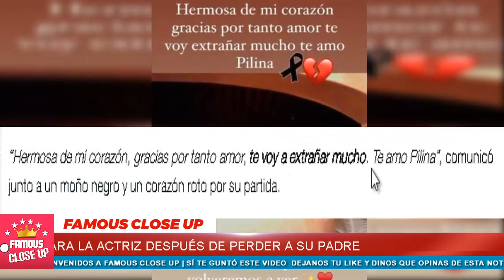💥😱 ¡ 𝗚𝗿𝗲𝘁𝘁𝗲𝗹𝗹 𝗩𝗮𝗹𝗱𝗲𝘇 despide a otro 𝗦𝗘𝗥 𝗤𝗨𝗘𝗥𝗜𝗗𝗢 😥 con 𝗖𝗢𝗡𝗠𝗢𝗩𝗘𝗗𝗢𝗥 Mensaje !